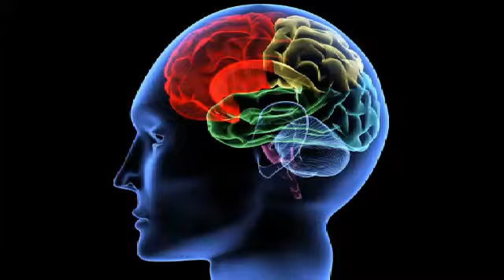The Friday Night Experiment ft Musicologist OneMasterMixer P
The Friday Night Experiment ft Musicologist OneMasterMixer 10:00PM EST - Until. Nothing but heat!
Thank you as always for joining us.